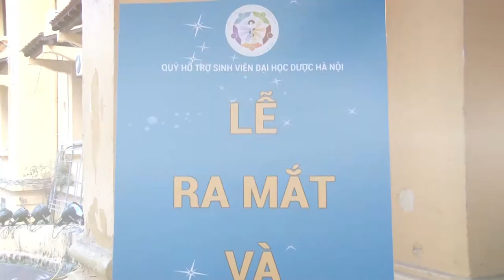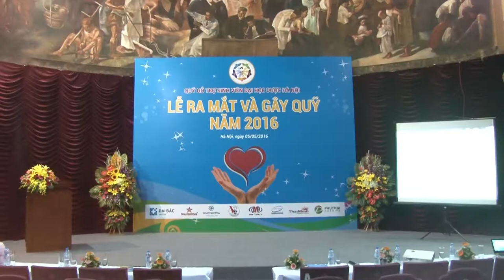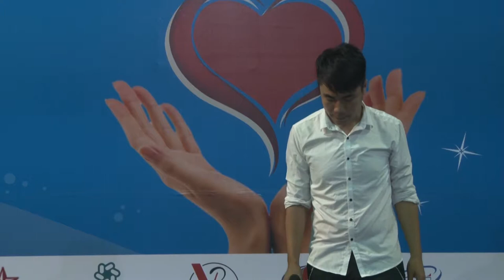Đại Học Dược Hà Nội | Hanoi University of Pharmacy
Hanoi University of Pharmacy | Trường Đại Học Dược Hà Nội .

Thực hiện Kế hoạch số 25-KH/ĐUK ngày 20/4/2021 của Đảng bộ Khối các trường Đại học, Cao đẳng Hà Nội về việc học tập, quán triệt và triển khai thực hiện Nghị quyết Đại hội đại biểu toàn quốc lần thứ XIII của Đảng. Trong bối cảnh dịch Covid-19 đang diễn biến phức tạp, để đảm bảo thực hiện tốt 5K của Bộ Y tế Đảng ủy Trường Đại học Dược Hà Nội đã quyết định tổ chức Hội nghị nghiên cứu, học tập, quán triệt Nghị quyết đại hội XIII của Đảng bằng hình thức trực tuyến. Chiều ngày 29 tháng 6 năm 2021, tại phòng Hội thảo 1, Đảng ủy Trường Đại học Dược Hà Nội đã tổ chức Hội nghị trực tuyến học tập, quán triệt, triển khai thực hiện Nghị quyết Đại Hội đại biểu toàn quốc lần thứ XIII cho toàn thể đảng viên, viên chức quản lý không phải là đảng viên trong toàn Đảng bộ.